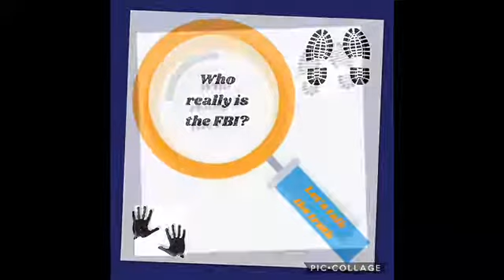Podcast for Comp 1